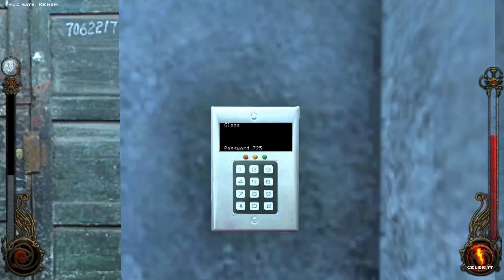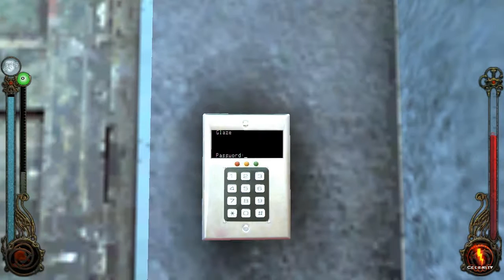Let's Replay VTM: Bloodlines (Toreador) // Ep. 67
Character Build: Guns//Seduction//Persuasion//Presence//Celerity
Some games are worth multiple playthroughs, and Bloodlines is certainly one of them. This LP was started back in May 2016 and has already been played to completion.